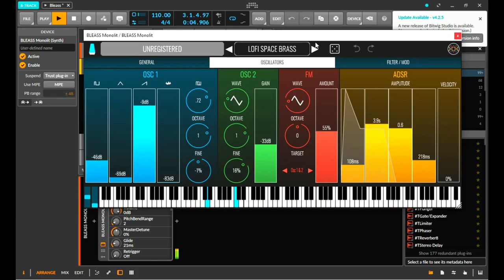BLEASS Monolit - FREE Monophonic Synth by BLEASS